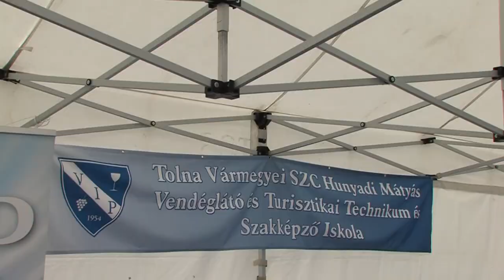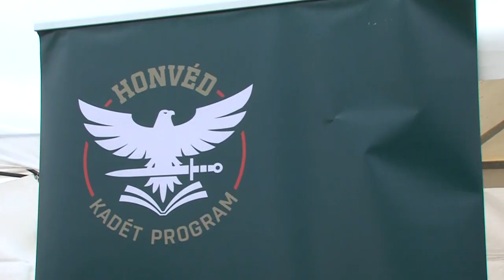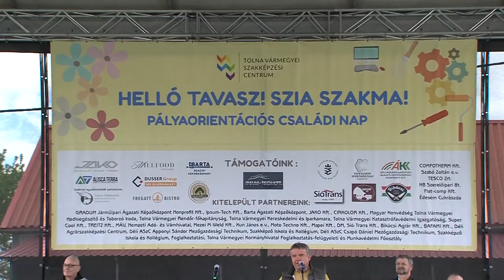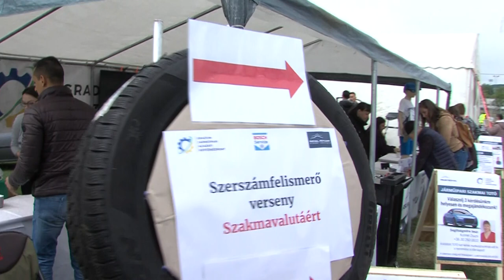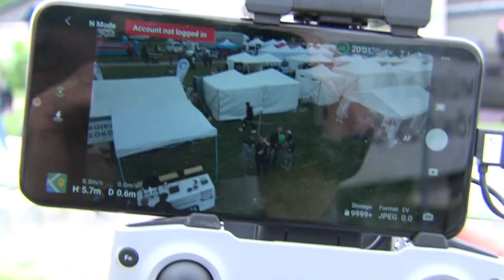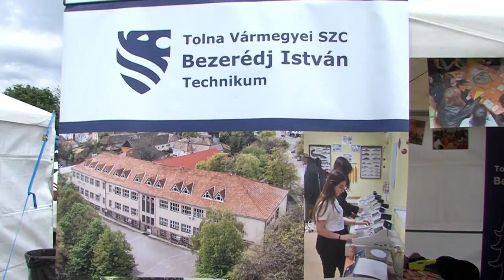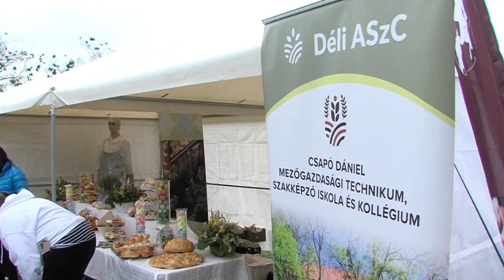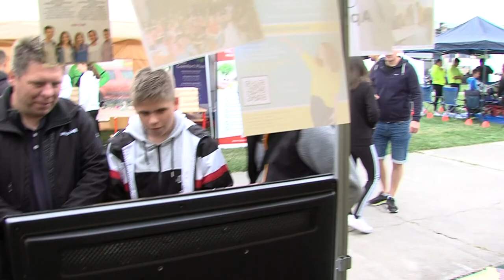Helló tavasz! Szia szakma! - szakmabemutató családi nap Szekszárdon